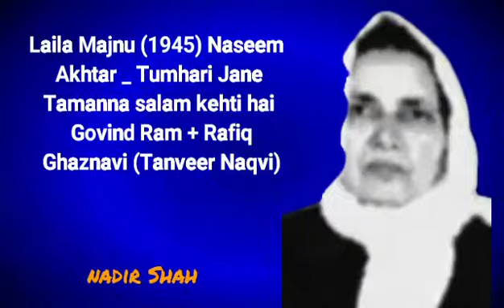Laila Majnu (1945) Naseem Akhtar _ Tumhari Jane Tamanna salam kehti he Govind Ram + Rafiq Ghaznavi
Laila Majnu (1945) Naseem
Akhtar _ Tumhari Jane
 Tamanna salam kehti hai
 Govind Ram + Rafiq
 Ghaznavi (Tanveer Naqvi)

NADIR SHAH